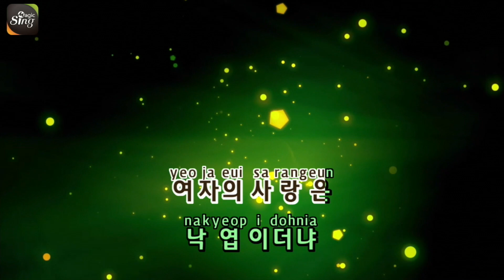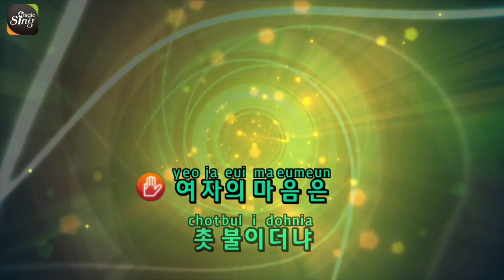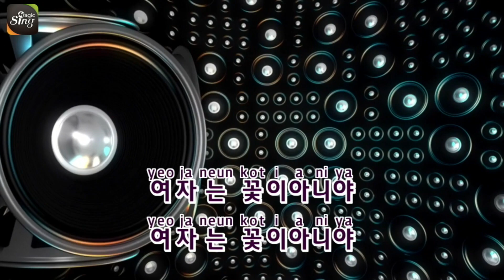[유니메드 - 매직씽] 주현미 - 여자는꽃이아니야 (남자 : B)